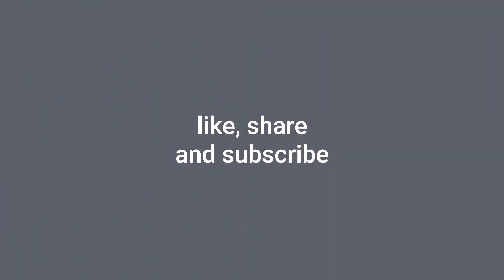chicken manchorian recipe chicken manchorian with fried rice by zara's kitchen chicken manchorian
Welcome to Zara’s Kitchen. If you want to learn a simple and easy cooking style then you are at the right place.
INGREDIENTS FOR CHICKEN MARINATION:
500 g chicken
1 egg
1 tbsp soya sauce
1 tbsp chilli sauce
1 tbsp ginger(chopped)
1 tbsp garlic(chopped)
1 tbsp vinegar
1 tsp salt
1tsp black pepper
1 tsp red chilli
4 tbsp cornflour
marinate for 1 hour.
INGREDIENTS FOR GRAVY
1/2 tsp ginger(chopped)
1/2 tsp garlic(chopped)
1 tbsp chilli flakes
1-1/2 tsp black pepper
1-1/2 tsp salt
2 tbsp sugar
2 tbsp cornflour
1 cup of water
1/4 cup chilli sauce
1/4 cup soya sauce
1/2 cup vinegar
1/2 cup ketchup
2-3 tbsp oil.

1 |Gajar Ka Halwa BY Zara's Kitchen|How To Make Carrot Halwa Easy|Gajar ka halwa with homemade khoya

9|Gajar Ka Halwa BY Zara's Kitchen|How To Make Carrot Halwa Easy|Gajar ka halwa with homemade khoya
zaraskitchen
zara's kitchen
ZARA'SKITCHEN
ZARA'S KITCHEN